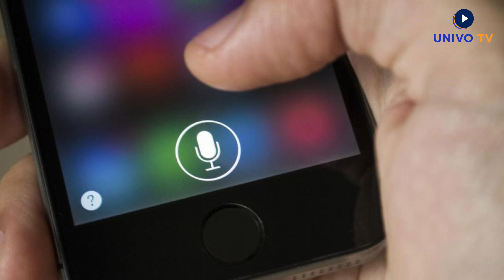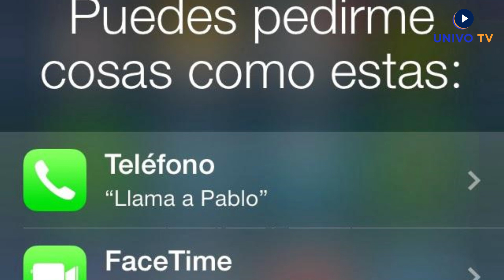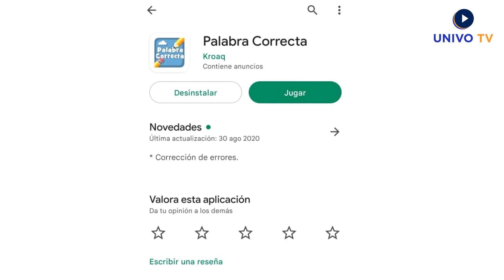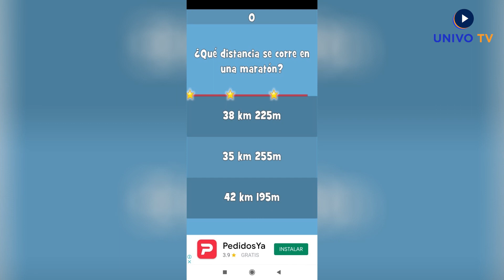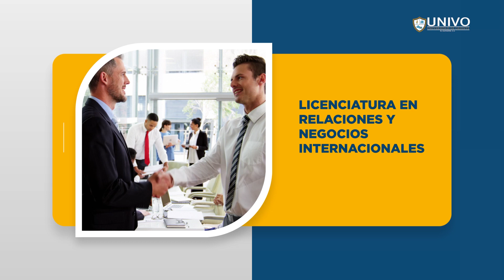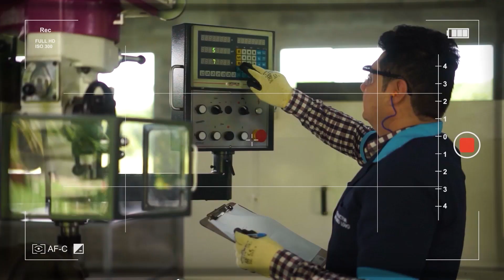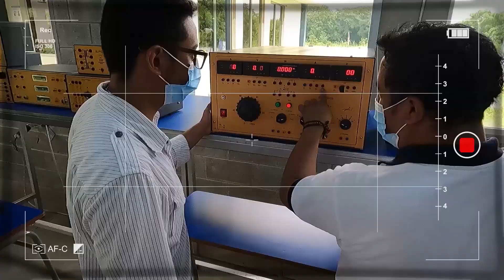Programa de Entretenimiento UNIVO TV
Entérese de las noticias nacionales e internacionacionales, tecnología, deportes,  efemérides, espectáculos y más, solo por UNIVO TV.